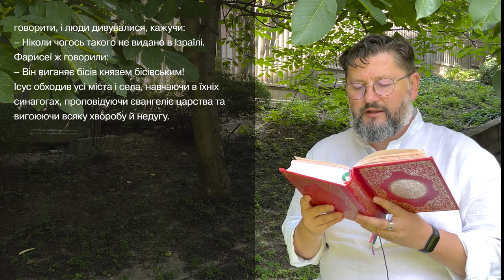Євангеліє від Матея 9, 27 – 35 ▪ Слово Боже на сьогодні / Новий Завіт ▪ о. Віталій Храбатин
на неділю / 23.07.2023 / з Євангелії від Матея 9, 27 – 35

00:00:01 - Владико, і Господи Ісусе Христе, Боже наш, що учням своїм святим, і славним, і чистим апостолам сказав: Пророки і праведники многі жадали бачити те, що ви бачите й не бачили і чути те, що чуєте ви, і не чули. Благословенні очі ваші, які бачать і вуха ваші, які чують. Нас удостой, святу Євангелію Твою чути і діяти у згоді із нею, молитвами Твоїх святих. Амінь.

00:00:30 - В той час, як Ісус відходив, слідом за ним пішли два сліпці, кричачи:
– Помилуй нас, сину Давидів!
І коли він увійшов до хати, сліпці приступили до нього, і він спитав їх:
– Чи віруєте, що я можу це зробити?
– Так, Господи! – вони йому кажуть.
Тоді він доторкнувся до їхніх очей, кажучи:
– Нехай вам станеться за вашою вірою!
І відкрились їхні очі. Ісус суворо наказав їм:
– Глядіть, щоб ніхто не знав про це.
Та вони, вийшовши, розголосили про нього чутку по всій країні.
Як вони виходили, привели до нього німого, що був біснуватий. Коли ж він вигнав біса, німий почав говорити, і люди дивувалися, кажучи:
– Ніколи чогось такого не видано в Ізраїлі.
Фарисеї ж говорили:
– Він виганяє бісів князем бісівським!
Ісус обходив усі міста і села, навчаючи в їхніх синагогах, проповідуючи євангеліє царства та вигоюючи всяку хворобу й недугу.

00:01:46 - пояснення уривку [Євангеліє від Матея 9, 27 – 35]

Поширюйте відео!

Україна молиться!